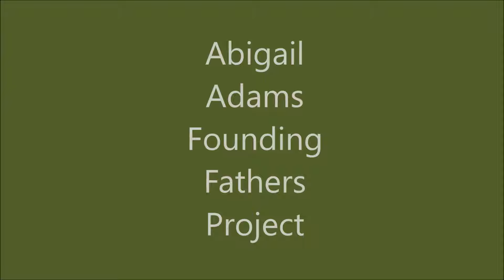Founding Fathers Project :DDDDDD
Song from 0:00 - 0:46: Life Is A Highway - Rascal Flatts